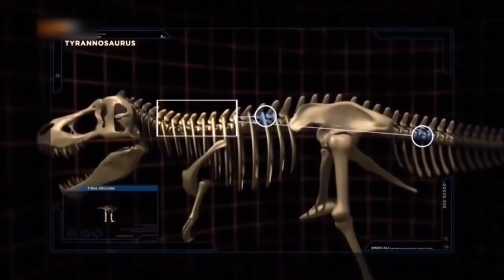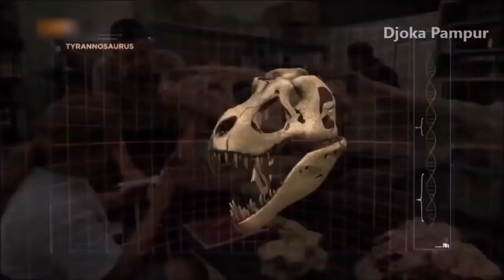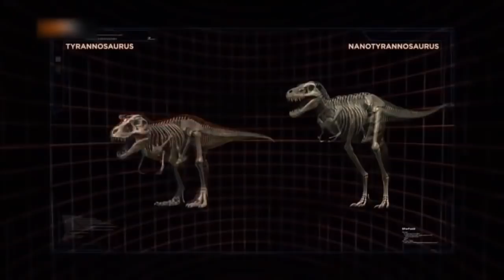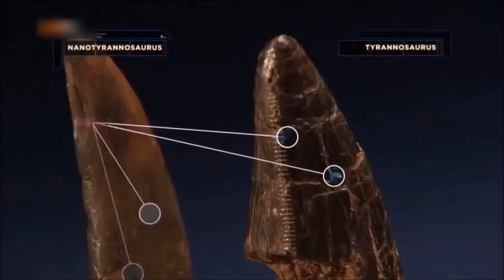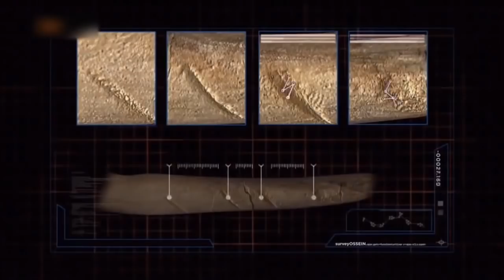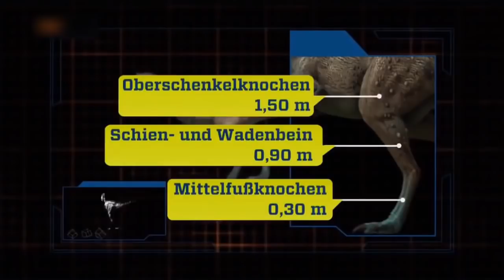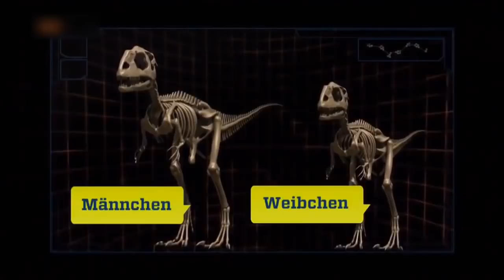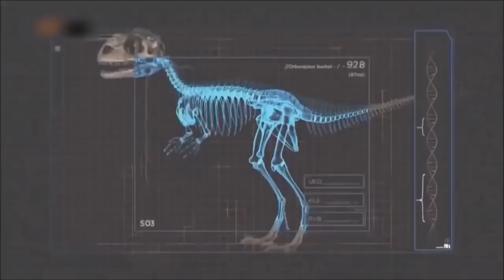Gefährlichste Dinosaurier der Urzeit - T-Rex | Machtkampf der prähistorischen Könige | Doku 2018 HD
Der Tyrannosaurus Rex ist das Urzeit Monster schlechthin. Der König der prähistorischen Zeit beherrschte vor 65 Millionen Jahren die Welt der Dinosaurier. Bestes Sehvermögen, stärkster Kiefer. Alles zum T-Rex in dieser spannenden Doku!